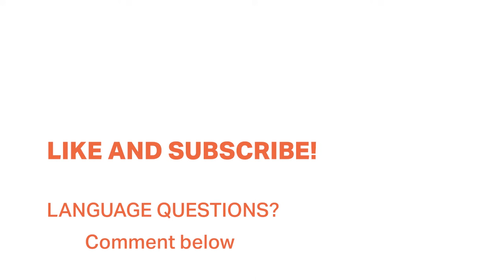The Cutest Southern Accent - American Language & Culture Interviews - The South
I interviewed my cousin Trisha who just happens to have the cutest southern accent *Bless her heart* :) She shares her experience living and growing up in the South (South Carolina).

Special thanks to Scändi Tiny Coffee for letting us use their cafe!

SUBS: English, Portuguese, Spanish, Italian, French, Turkish

🆕FREE exclusive video about OVERCOMING YOUR SPEAKING FEARS & SOUNDING MORE NATIVE:
(Just sign up & get it in your inbox)

APRENDE INGLÉS COM CAMILLE

LEARN ENGLISH WITH CAMILLE

APRENDE INGLÉS CON CAMILLE

Check out the Calvin's GEAR he uses to produce these videos

CREDITS (to our beautiful friends and language partners we couldn't do this without you!)
Italian Translation: Marika Capraro
French Translation: Marika Capraro